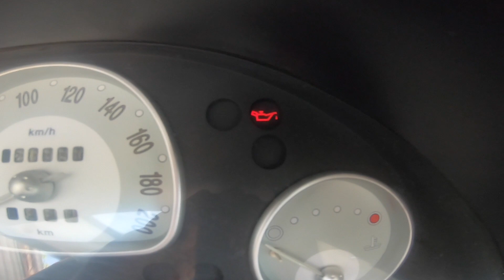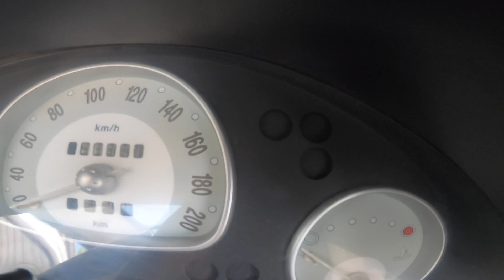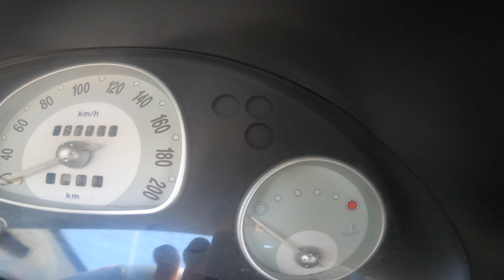Chevy no tiene presion de aceite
nos llego este chevy que se le prendía el testigo de presión de aceite (la lampara mágica) jajaja entonces procedimos a revisar el bulbo de presion de aceite que estaba tapado con el mismo aceite viejo lo limpiamos y problema resuelto.